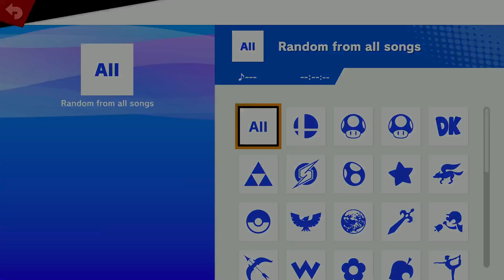Grizzden Takeover: CUAA vs Michigan State B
Grizzden Takeover Knockout Group - Round 2
4/21/24
Rochester, MI